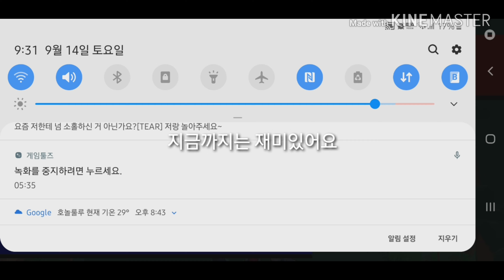브롤스타즈 팀플레이 2편올리기 실패ㅠ